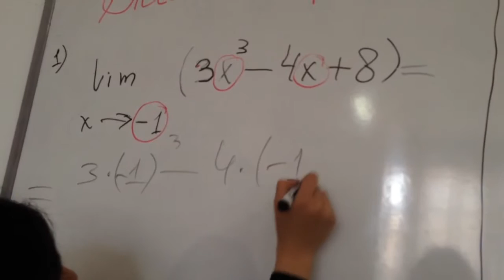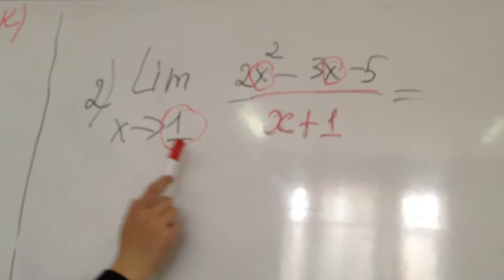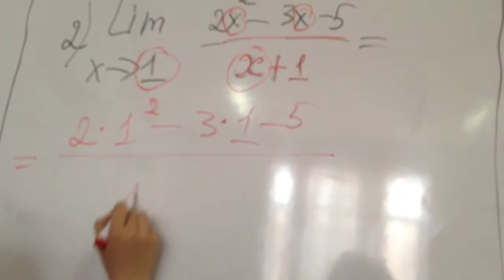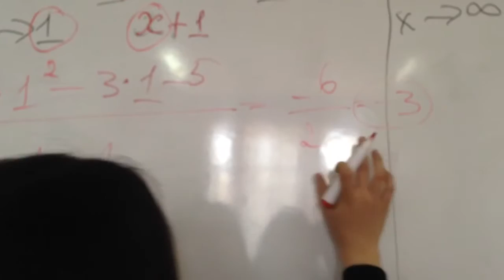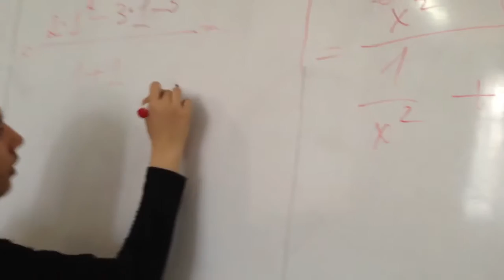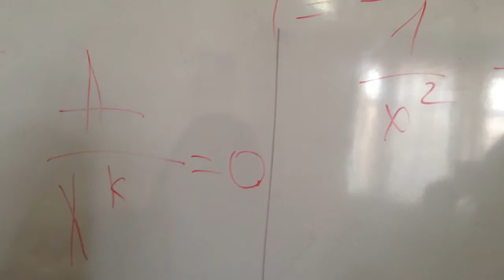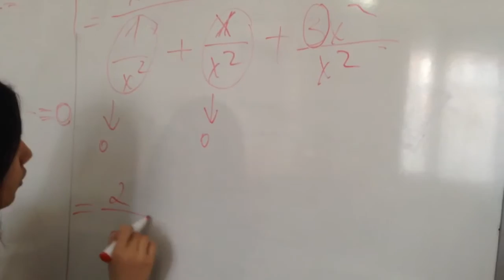INTERNATIONAL ATATURK ALATOO UNIVERSITY( Saierakhon Gapurova )